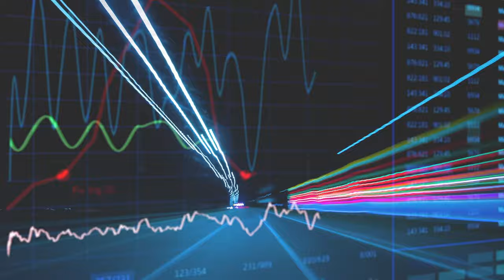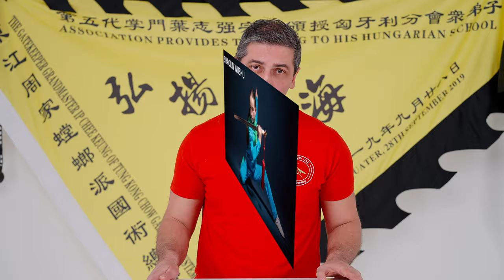How to find the best martial art for you? - honest advice by Zoltán from MyChowGar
When you want to learn martial arts, there are many things to consider. Especially if you are serious about it.

Are you looking to start practicing martial arts but unsure which style is the best fit for you? Look no further! In this comprehensive guide, we will walk you through the key factors to consider when choosing the right martial art for your goals and preferences. From striking arts like karate and taekwondo to grappling arts like Brazilian Jiu-Jitsu and judo, we will cover everything you need to know to make an informed decision. Whether you're interested in self-defense, fitness, competition, or personal growth, we've got you covered. Watch now and start your martial arts journey on the right foot!

It is not easy to find the best for you. In this video Zoltán shares his honest thoughts on this, and gives you some advice, how to do it in the best way.

 honest advice by Zoltán from MyChowGar